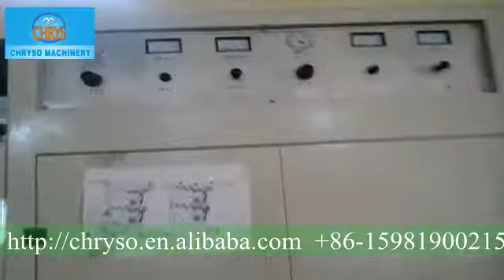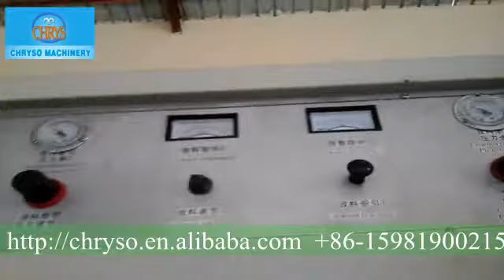Automatic A4 paper packing line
Thanks!